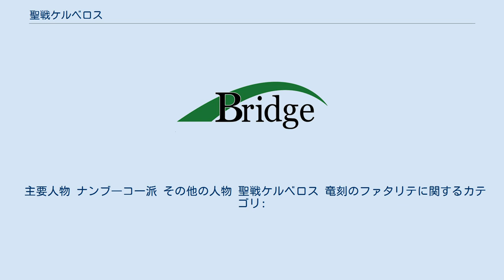聖戦ケルベロス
『聖戦ケルベロス』は（せいせんケルベロス）は、ファンプレックスによって配信・運営されていたソーシャルゲーム。
サービス期間は2011年4月18日 - 2018年4月18日。
 2011年4月14日オープンβテスト開始、同年4月18日正式サービス開始。
キャッチコピーは「戦友と共に強くなれ」。
ジャンルはソーシャルストラテジーRPG。
 サービス開始当初の運営はグリーが行っており、「クエスト」「コロシアム」「バトルフィールド」の３つの異なるゲームモードを一つの保有デッキで楽しめる、画期的なソーシャルゲームとして評判を集める。
 2015年10月より新設したソーシャルゲーム子会社・ファンプレックスへ運営が移管されている。
 2018年4月18日15時をもってサービスを終了した。
 『ジーククローネ』は、2012年6月27日から2015年12月25日まで展開していたGREE初のトレーディングカードゲーム。
『聖戦ケルベロス』とは第1弾からの参戦タイトルとして実装。
 『聖戦ケルベロス 竜刻のファタリテ』（せいせんケルベロス りゅうこくのファタリテ、中: 竜心戦記）というタイトルで、日本では2016年4月より6月までテレビ東京ほかで放送された。
中国では、3月より動画サイト・iQIYIで先行配信された。
 クナアーン大陸には聖アモリア王国、イシルフェン王国、ヴァンロディス王国という3つの王国があり、その力は互角だった。
 魔導師達はその大陸を脅かす邪竜・ダガンゾートを封印するための儀式を行おうとしたところ、何者かの妨害を受け、ダガンゾートに殺されてしまった。
 封印に参加していた魔導師バイロとキスミテーテの子であるヒイロは、夫妻の従者であるギルーに救われ、剣の修行をした。
10年後、彼は両親の敵を討つべく、養父を引き連れ旅に出る。
 主要人物 ナンブ―コ一派 その他の人物 聖戦ケルベロス 竜刻のファタリテに関するカテゴリ: